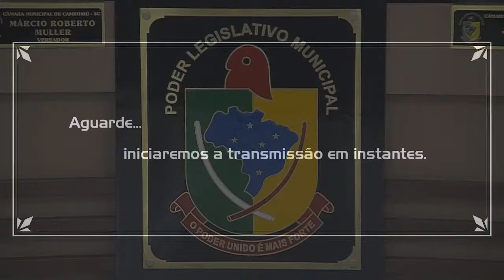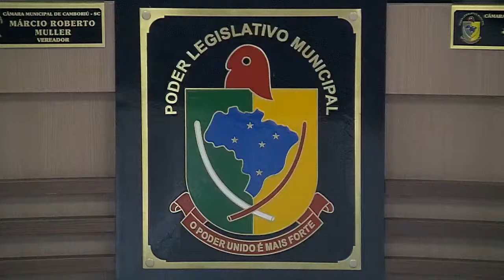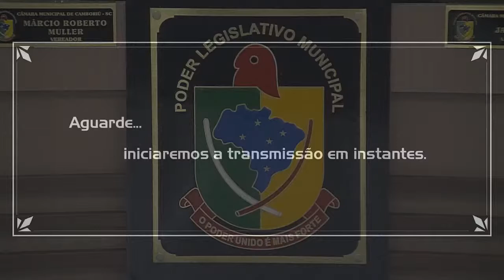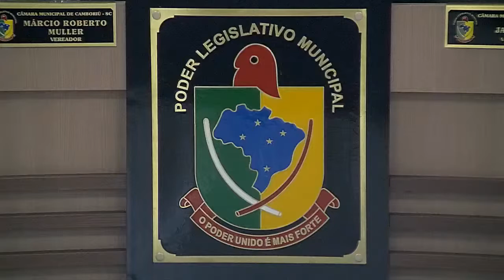Sessão Ordinária - 11/08/2020